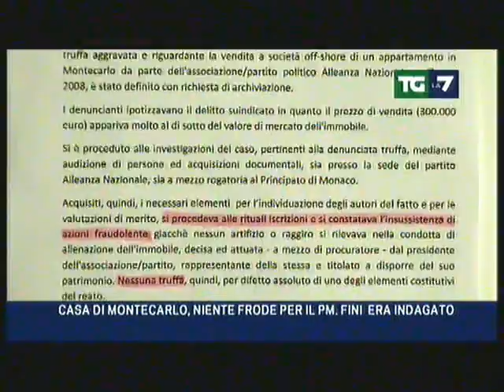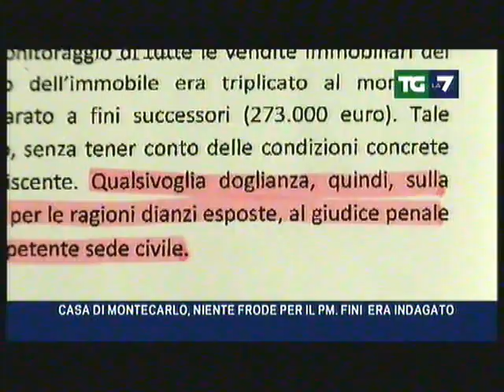LA PROCURA SU MONTECARLO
Un bordello inutile!  Il Giornale di Feltri (Berlusconi)  voleva ad ogni costo fare di questa vicenda un processo mediatico colpevolizzando Fini e, addirittura, chiedendo le sue dimissioni da Presidente della Camera. La Procura non ravvisando alcuna ipotesi di reato giustamente ha chiesto l'archiviazione del caso. Anche se sarà il Gip a decidere nelle prossime settimane quasi sicuramente l'intera vicenda sarà archiviata con gran dispiacere da parte di coloro i quali volevano vedere Fini in ginocchio. La Ns solidarietà al Presidente Fini.